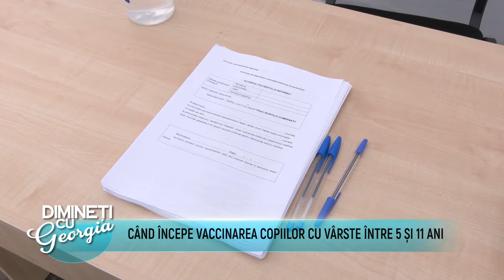Dimineti cu Georgia - Iulia Potecu, Emilia Vizitiu - 17 Decembrie 2021 - P1 | MetropolaTV